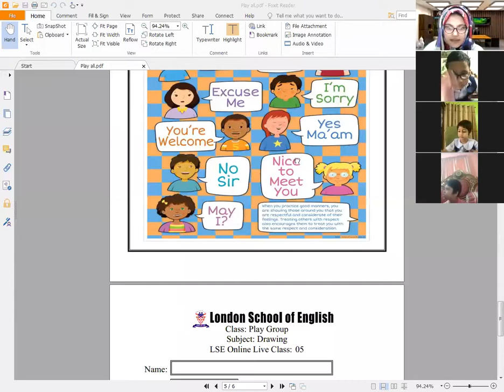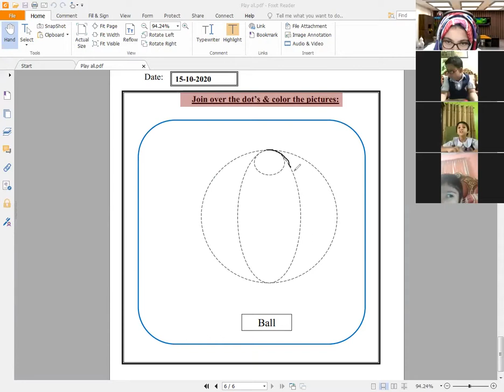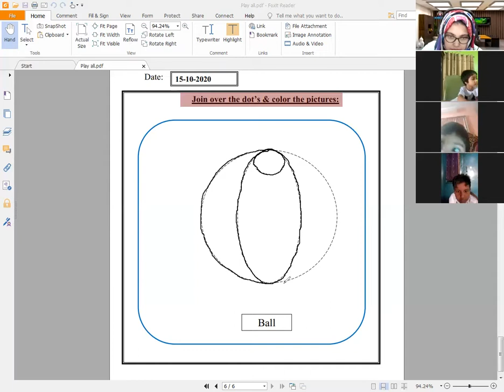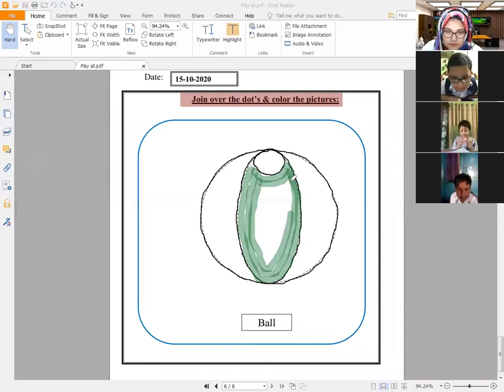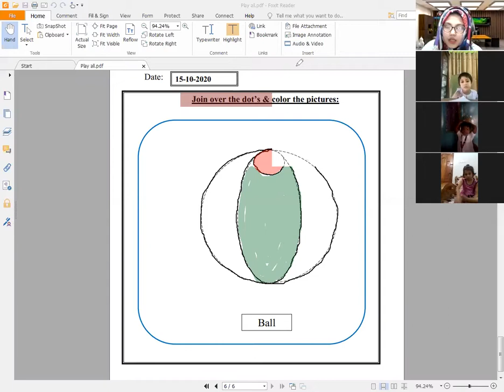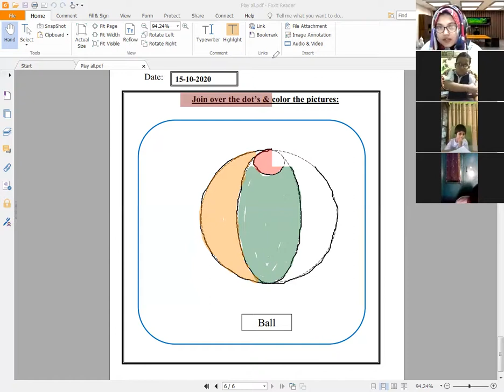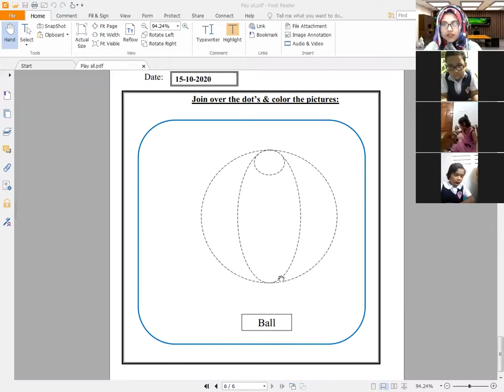London School Of English ( LSE ) Online Live Class.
Here is a clip of a class dated 15th Octobr, 2020 for Play Group All Subject taken by Jannatul Ferdush Rimi .(Part-3)